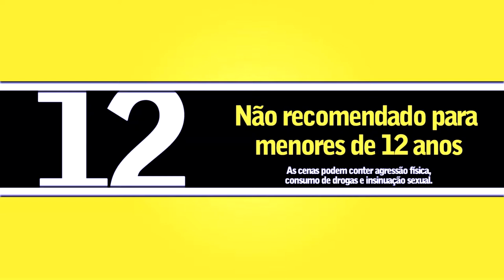Incrível Entrevista com Juvenal Juvêncio (Homenagem) COVER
Uma singela homenagem a um dos grandes malucos-belezas que viveu! O primeiro de muitos nessa playlist, com o intuito de homenagear e rir da maneira mais real possível.

Fique Ligado!

.Créditos.
(Packs de Áudio e grandes tutoriais)